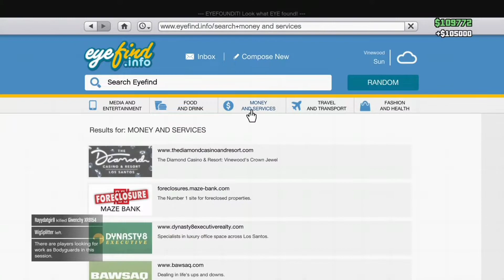Random GTA video